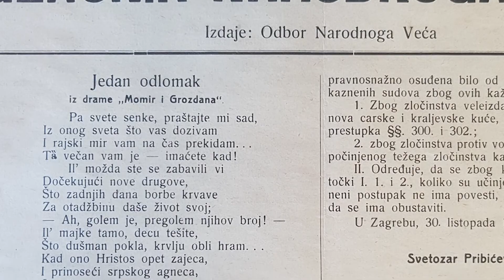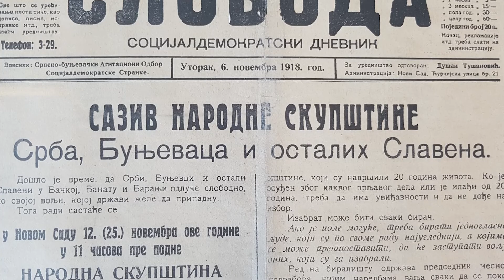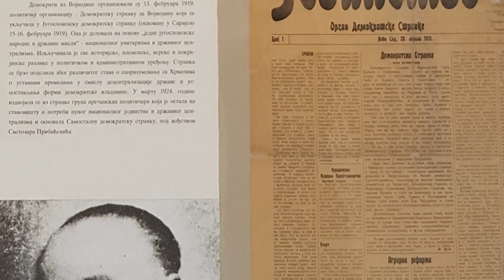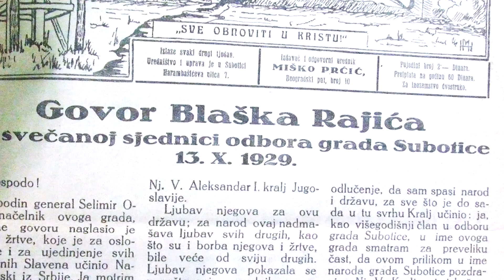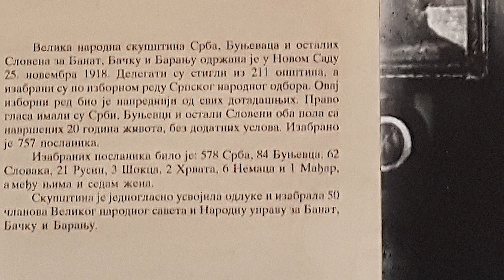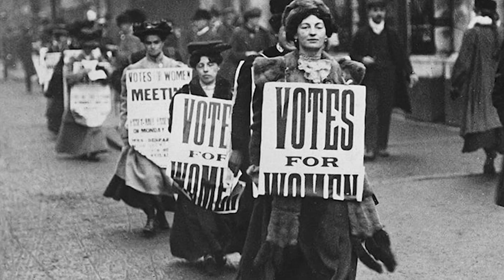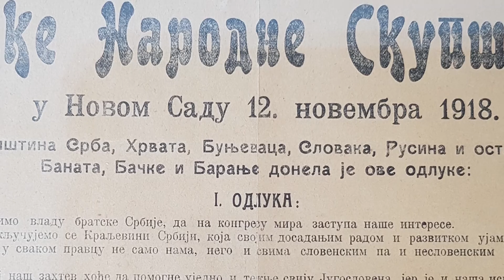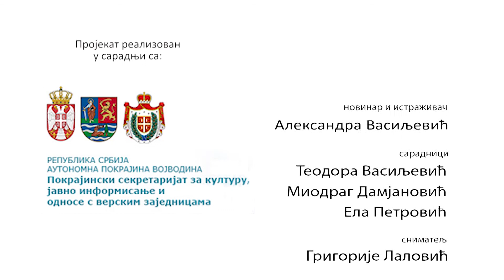Sto godina od prisajedinjenja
Projektom „100 godina od prisajedinjenja", finansiranim od strane Pokrajinskog sekretarijata za kulturu, javno informisanje i odnose s verskim zajednicama, Srpska naučna televizija obeležava ovaj jedinstven jubilej i izuzetno značajan događaj u našoj istoriji, prisajedinjenje Vojvodine Kraljevini Srbiji.